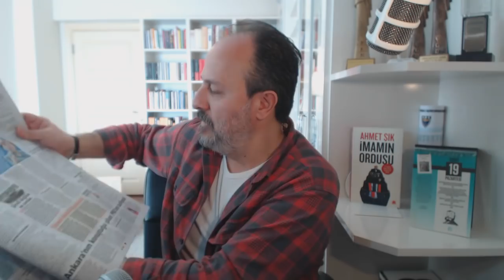19 Şubat 2018, gazetelerin yazdıkları- yazAmadıkları...